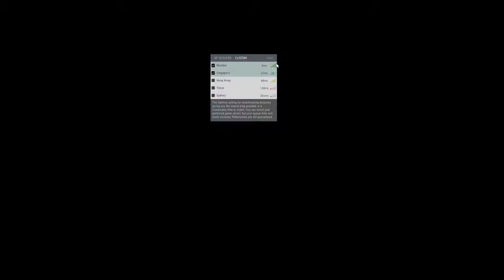Water Bottle Live Stream